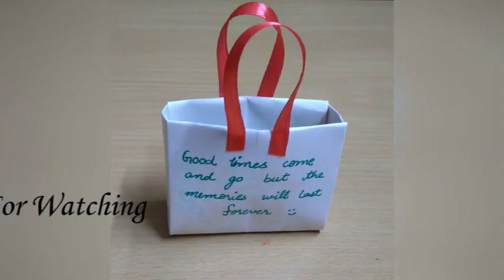How to make a quick and easy Gift Bag | Small Paper Bag | Easy Handmade Craft |Handmade Gift Bag DIY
Hi Guys!! It's time to a special message gift bag for special gift.
Today, I am going to show you how you can make an easy and cute gift bag at home and you can put your gift in it where no gift pack is required. This gift bag is easy to make at home and very cost effective. You just need a paper to make this easy paper bag and it is pocket friendly.   You just need to be careful while selecting paper size to make this gift bag according to your gift. Mine gift was small so I used A4 size sheet which I further change into square shape before starting this video. Many of us buy gifts but sometimes we tried to make it more beautiful so here is the tutorial to make gift bag on your own and you can add the message for receiver.

FreeBackgroundMusic
Ben Vanderbosch - The Forest
youtu.be/xVF_ZUYm4Gs